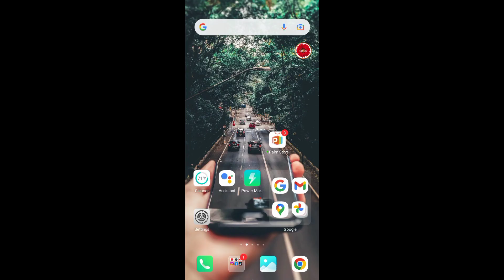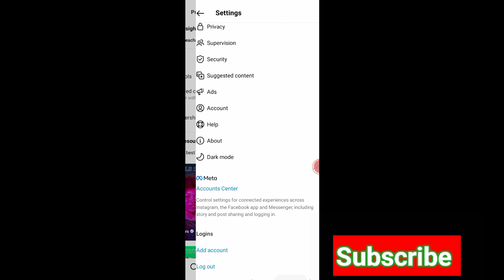How To Remove Professional Dashboard On Instagram |How to delete professional dashboard on Instagram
How to disable professional mode on Instagram